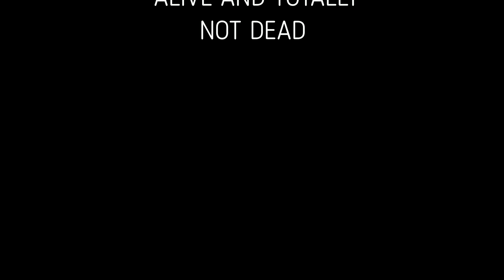ULTMATE COD MODERN WARFARE 2 SPEEDRUN!!!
LOL Don't take it seriously, it's just a joke. Good day!